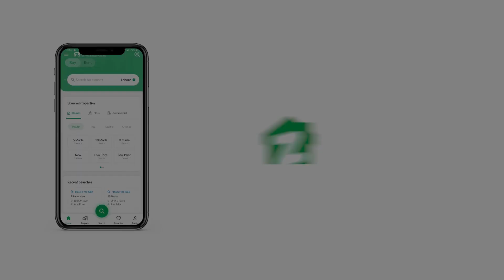100 SQYD FLAT FOR SALE IN GULSHAN-E-IQBAL GULSHAN-E-IQBAL TOWN KARACHI